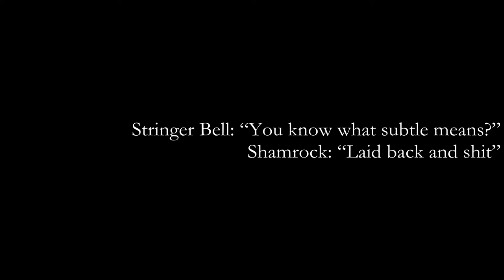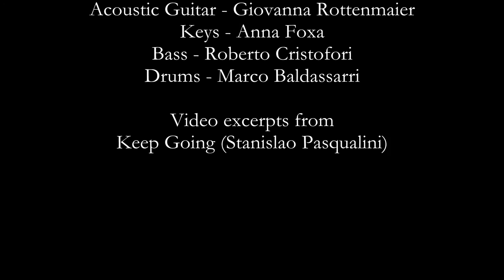Van Faghers - Stringer Bell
VAN FAGHERS
Stringer Bell (Freddy Van Faghers)

LYRICS

Straight on
The things I've said before
It doesn't mean I'll never change my mind
Accounting for
For all the graves I've dug
There's a flower in your hand you'll cast
In the evening out to sea
Like a promise you won't keep at last

There comes a revolution, darling
It comes with all the chanting and the drumming flair
It comes a revolution, darling, here
That won't do us any harm
And flood ignites the river
Like a spark ignites the river

Stringer
The waning of your smile
Ain't no glory to be ashamed of
Longing for new things to dwell upon

As they crash into the tide again
Through the corner of your eyes
Oh my lazy teenage boast and I

They'll never get to tell you
Whenever to be wrong
When I'm gone
But they'll try to make it seem like
We've won

There goes a revolution darling
There goes all the chanting and the drumming flair
Never meant us any harm
They don't know how it feels like
No, don't know how it feels like

They never got to tell you
When I'm gone
But they try to make it seem like
Still they try to make it seem like
Don't you try to make it seem like...

BAND

Freddy Van Faghers - vocals
Iacopo Fedi - electric guitars
Andrea Giardina - solo guitar
Giovanna Rottermaier - acoustic guitar
Anna Foxa - keys
Roberto Cristofori - bass
Marco Baldassarri - drums

Mixed and mastered by Francesco Carloni at Bachgasse Studios, Konstanz (Germany), 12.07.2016